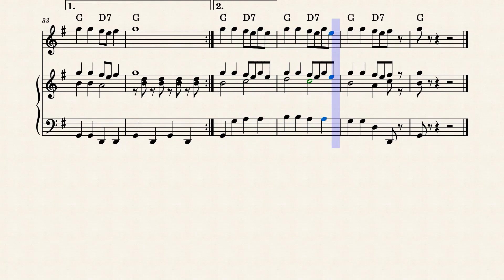1 2 3 Un deux trois - Catherine Ferry - 2e plts Eurovision Song Contest 1976 - Piano en Voice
Un, deux, trois (of 1, 2, 3) - Catherine Ferry
Un, deux, trois (of 1, 2, 3) is een single van Catherine Ferry. Het is afkomstig van haar album Catherine Ferry. Het lied was de Franse inzending voor het Eurovisiesongfestival 1976, dat in het Congrescentrum te Den Haag werd gehouden. Un, deux, trois wist op het festival de tweede plaats te halen achter Brotherhood of Man met Save your kisses for me. In het achtergrondkoor is Daniel Balavoine te horen, die zelf de b-kant schreef. Hij zou later veel meer liedjes voor Ferry schrijven, maar overleed vroegtijdig in een helikopterongeluk. Het lied is geheel Franstalig, ondanks dat de taalkeus destijds vrij was.
De titel leende zich voor tal van covers/vertalingen naar andere talen:
Eins, zwei, drei dan wel Eene, meene, muh door Ferry zelf en Nina Lizell
One, two, three door Ferry
Un, dos tres door Ferry
En-to-tre door Elisabeth Ekberg
Een, twee, drie door Judy Hil en Nadine
Het thema van het liedje is dat het leven niet ingewikkeld gemaakt moet worden.